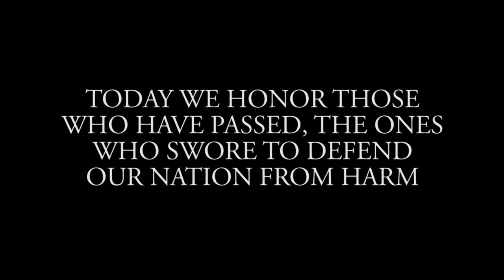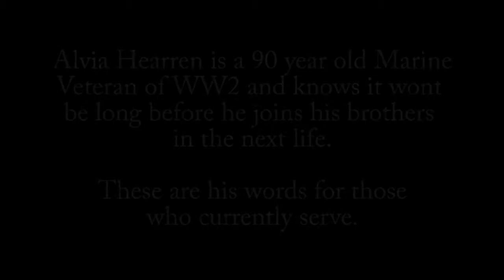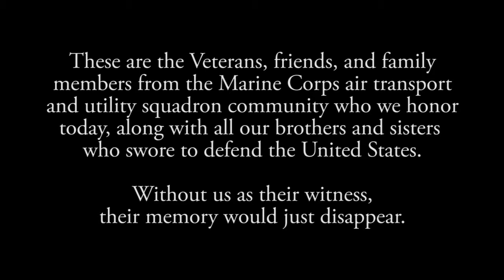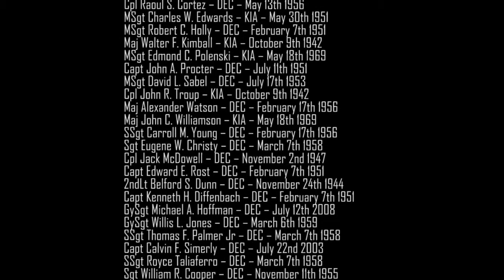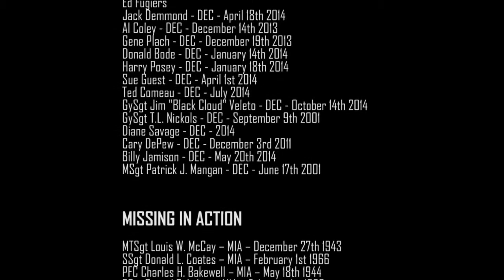MEMORIAL DAY 2015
Looking for more history about Marine air transport history? Discover your legacy today.